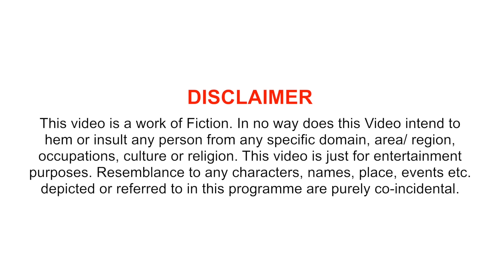Kanjoos Dost Aur Uski Nayi Gaadi | Hilarious Comedy | LOL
Hey Everyone!

We all have that Kanjoos friend, tag him and say nothing..! 🤣🤣🤣

Artist- Amol Soni

Do let us know your comments in the comment section below.